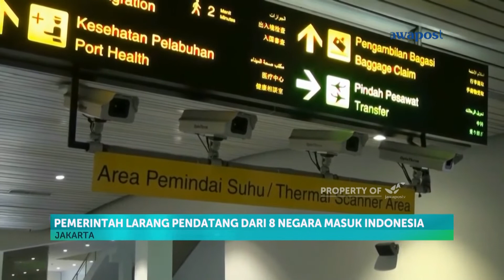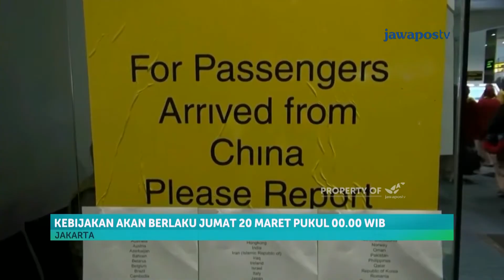Pemerintah Larang Pendatang Dari 8 Negara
Pemerintah kembali menerapkan larangan masuk bagi pendatang atau turis yang dalam wajtu 14 hari terakhir singgah di delapan Negara